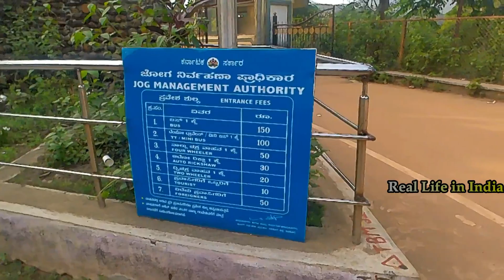Sagar to Jog falls Bus Travelling in karnataka india | World famous Waterfall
Real Life in India, if you want to watch videos related to Lifestyle in Indian Villages, Urban Areas Lifestyles, Street views of Major Indian Cities in Karnataka, India
( This Channel Previously Meant for Spiritual Thoughts of Indians, But Now it is Changed to Real Life in India as I want to Explore the New India towards Development or Towards Happiness )
Let Us Explore!

Village life
Rural India
Real life village
Karnataka Village Life
India village

Stay Blessed..